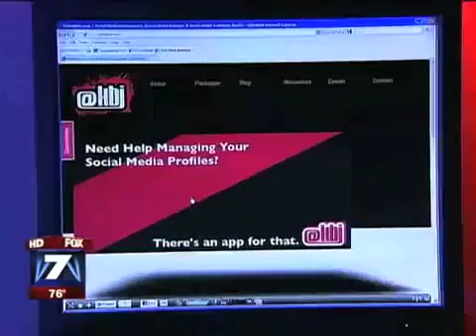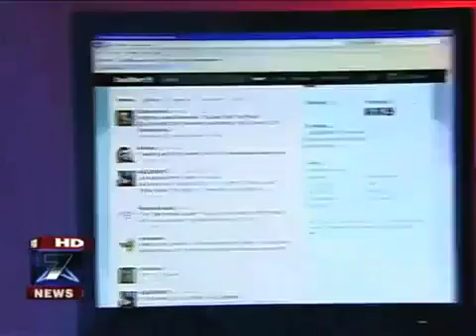High-paying social media jobs - make money using Facebook, Twitter, and YouTube in 2023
$950/week posting premade videos on YouTube

Do you like watching travel vlogs on YouTube? They're quite informational and fun to watch. But, would you like to make 950 bucks a week by uploading travel vlogs on YouTube without needing to travel? Okay, let me explain… Some travel vloggers are looking for ordinary YouTube users to upload content on their YouTube channels on their behalf. So, which means, you don't have to travel anywhere to make videos, the videos are premade. You just have to upload them on their YouTube channels.